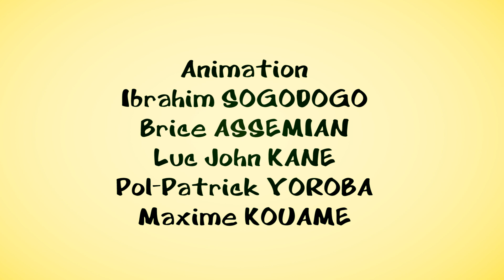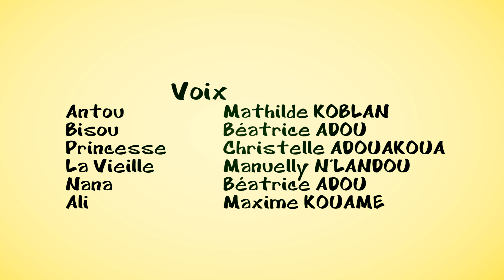Les sorcières "La Stagiaire - Partie 5" - Episode #021